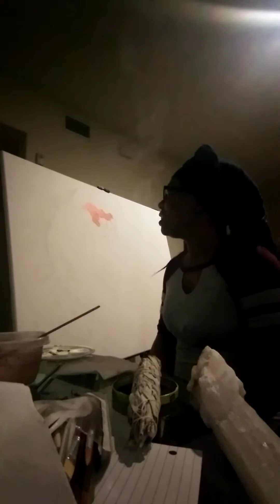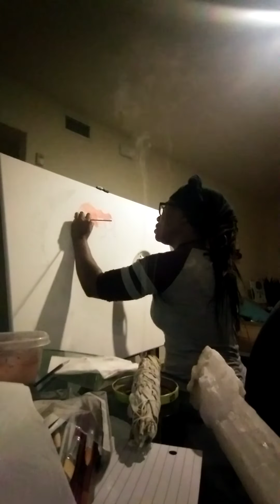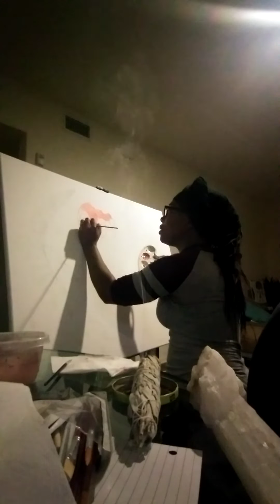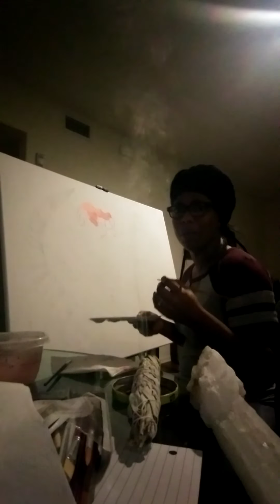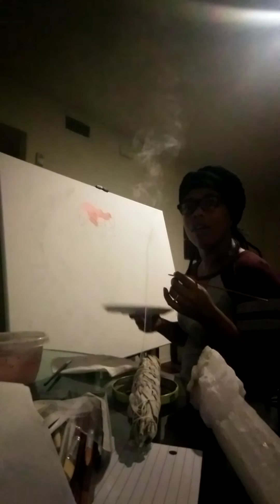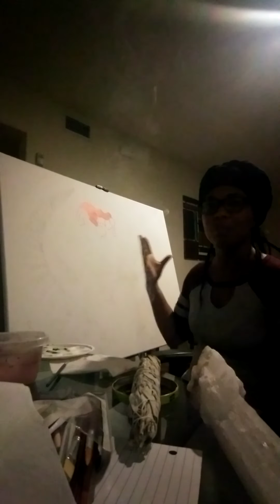Energetic Message March 7, 2020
Inspirational Message to the collective as I paint. I am here to guide along my journey through self healing and self realizations. Love and Light to all.